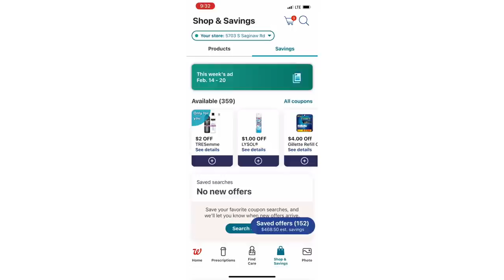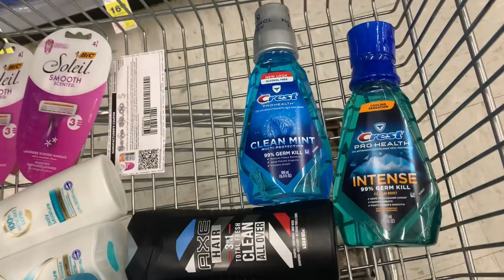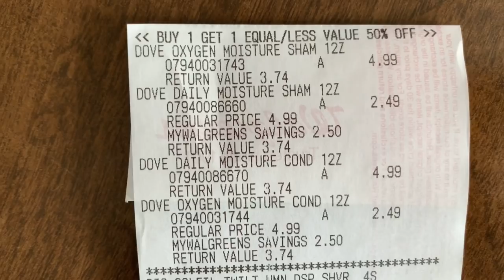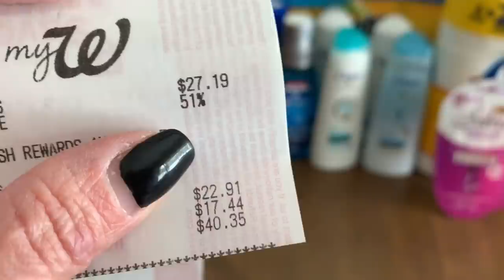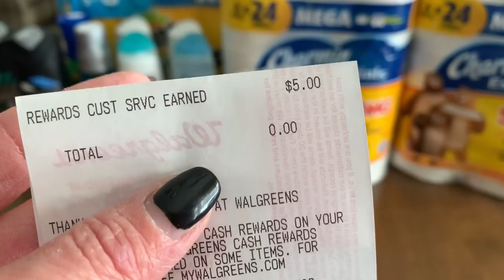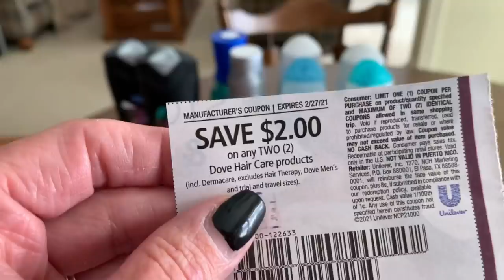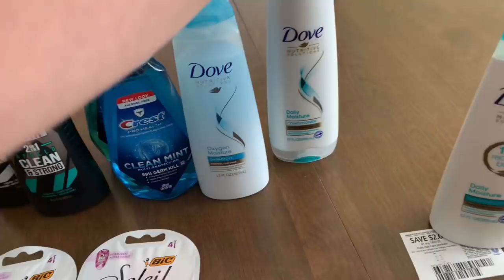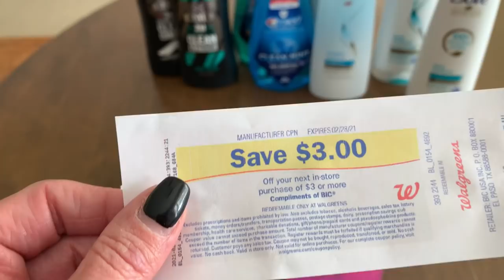WALGREENS NEWBIE SERIES WEEK 2 🥰 / LET’S DIVE DEEP INTO ALL THINGS REGISTER REWARDS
Welcome to week 2 of the Walgreens newbie series

In this series I will walk you through all the ins and outs of Walgreens couponing so you are able to save lots of money at Walgreens and earn back Walgreens rewards.
Walgreens has some quirks but it is a fantastic place to coupon and get great deals. Once you understand how their system works you’ll be able to take advantage of all the weekly deals Walgreens offers while earning back rewards of Walgreens cash or register rewards.

Checkout this playlist for a video explaining how to use Walgreens cash on a spend deal and still receive it back

How to contact Catalina for a missing register reward

SHOP837687